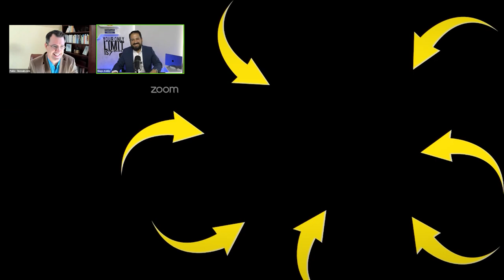Los Que No Saben Estos Principios, NUNCA Tendrán Un Negocio Exitoso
👉🏻 El destacado experto internacional en negociación, Pablo M. Linzoain, muestra Los Que No Saben Estos Principios, NUNCA Tendrán Un Negocio Exitoso

Obtene tu copia de mi libro